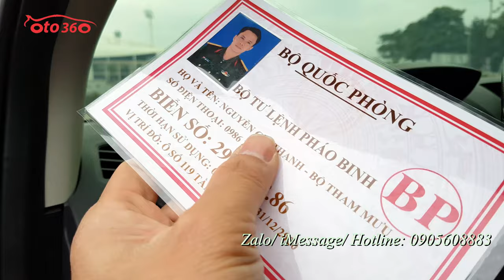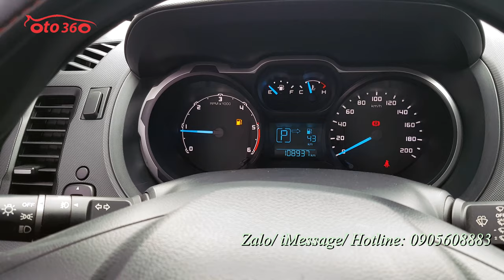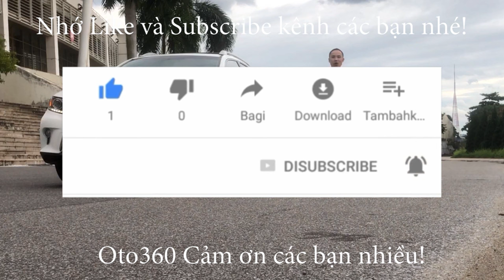Đẹp nhất thị trường Ford Ranger 2.2 XLS số tự động biển Hà Nội chạy đúng 10 vạn chuẩn full lịch sử b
Bán xe Ford Ranger 2.2 XLS số tự động, nhập khẩu. Sản xuất năm 2014 sản xuất tại thái lan, đăng ký tên tư nhân, biển Hà Nội. Biển số rất đẹp. xe mới chạy hơn 10 vạn km, (Cam kết đồng hồ chuẩn không tua) đầy đủ lịch sử bảo dưỡng trong hãng. đẹp hiếm có, khẳng định nhiều xe 2016, 2017 không đẹp bằng.
Xe đã lắp phun đồ: nội thất Ghế da, camera lùi, gián fim cách nhiệt, nắp thùng, lót thùng, đầu Android, màn hình, camera lùi…Hệ thống an toàn phanh ABS, EBD, xe chạy ít nên còn rất mới cả về động cơ cũng như là nội thất và ngoại thất.
xe chưa dọn dẹp mà rất mới
Hỗ trợ trả góp vay tối đa lên đến 70% giá trị xe, với lãi suất rất ưu đãi, thủ tục rất đơn giản.